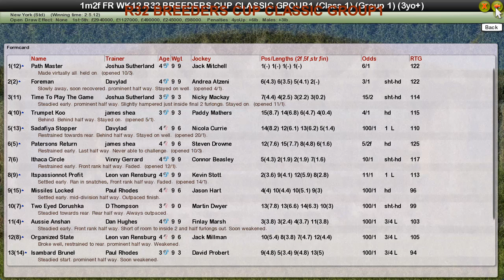FR WK12 R32 BREEDERS CUP CLASSIC GROUP1